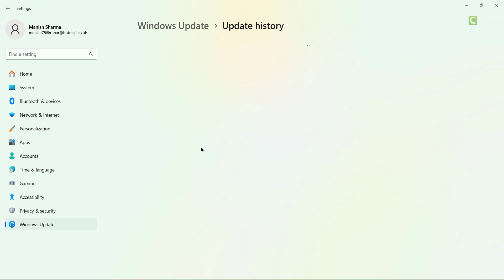How To Uninstall Updates from Windows 11 | Acme Collins School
This video tutorial presents the ideal and straightforward method for uninstalling updates whenever necessary. By following the step-by-step instructions in this video, you can securely remove the updates from Windows 11.

If you are beginner or professional looking to upskill your knowledge in computer, you can take computer courses

About Us
Acme Collins School, established in 2015, is a dedicated online learning platform offering a diverse range of courses. We began by providing computer application certifications and have since expanded to various fields, catering to the growing need for flexible and accessible education.

Our Mission:
We are committed to delivering high-quality, convenient education for everyone.

Learning Made Easy:
We empower learners with a self-paced learning model. This allows you to fit your education around your busy schedule, whether you're a complete beginner or a seasoned professional looking to upskill.

Valuable Certifications:
Our certification programs are designed to equip you with in-demand skills and industry-recognized credentials. These certifications enhance your resume and career prospects.